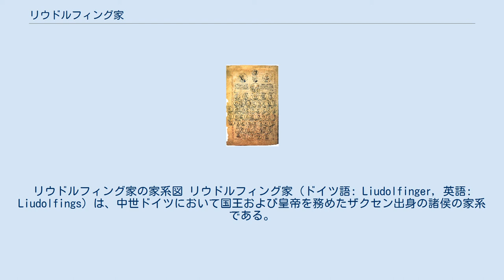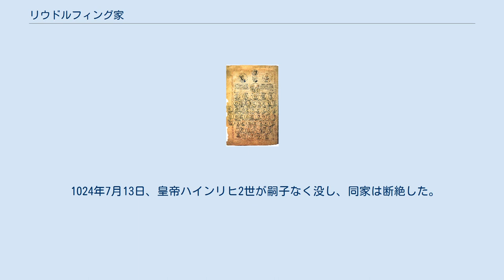リウドルフィング家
リウドルフィング家の家系図 リウドルフィング家（ドイツ語: Liudolfinger, 英語: Liudolfings）は、中世ドイツにおいて国王および皇帝を務めたザクセン出身の諸侯の家系である。
「オットー家」（Ottonen）、あるいは国王を世襲した家系としてザクセン朝と呼ばれる（同じザクセン朝と呼ばれたズップリンブルク家とは直接関係はない）。
 同家の始祖であるリウドルフ（? - 866年）は、東フランク王ルートヴィヒ2世により王国東部辺境の防衛を委託され、844年ザクセン公とされた。
リウドルフの後を継いだブルンは、880年にノルマン人との戦いで戦死したと伝えられている。
ザクセン最大の勢力を持つ貴族として、王家との姻戚関係を背景に次第に領土を拡大し、9世紀末には、ハルツ北辺の地を本拠に独立した勢力を築きあげた。
ブルンの弟であとを継いだオットー貴顕公は国王アルヌルフの側近として国政にも関与し、カロリング朝断絶後にコンラディン家のコンラート1世を新たな東フランク王に推挙した。
オットーの後を継いだハインリヒ1世は、国王コンラート1世とは距離を置き、対スラヴ人、対ノルマン人の防衛を独力で行っている。
 国王コンラート1世には継嗣がなく、 918年、死の床でコンラート1世は、弟のフランケン公エーバーハルト3世に対して、王国の分裂を防ぐために有力諸侯ハインリヒ1世を王位後継者とするよう遺言し、919年5月ハインリヒ1世はフリッツラーにおいて国王に選出された。
以降、リウドルフィング家がザクセン朝として王位を世襲、ハインリヒ1世の子オットー1世からはイタリア王と皇帝を兼ね1024年にハインリヒ2世が没するまで続いた。
 オットー1世は、947年にルイトポルト家のバイエルン大公ベルトルトが死去した際、同家の男性相続権者をすべて排除し、弟のハインリヒの妃が大公アルヌルフの娘ユーディトであることを奇貨としてハインリヒにバイエルン大公の地位を与えた。
以降、ハインリヒの孫の皇帝ハインリヒ2世が妃の弟ハインリヒ5世に授与するまで、バイエルン大公位は同家が保持した。
また、シュヴァーベン大公位についても、949年にコンラディン家の大公ヘルマン1世が死去した際、ヘルマン1世の一人娘イーダの夫であった長子リウドルフに与えている。
一方、同家がもともと保持していたザクセンについては、936年以降東部辺境領の統治を委託していたビルング家に授けられている。
 1024年7月13日、皇帝ハインリヒ2世が嗣子なく没し、同家は断絶した。
オットー1世の娘リウトガルトの曾孫にあたるザーリアー家（シュパイアーガウ伯家）のコンラート2世が国王として即位し、ザーリアー朝を開いた。